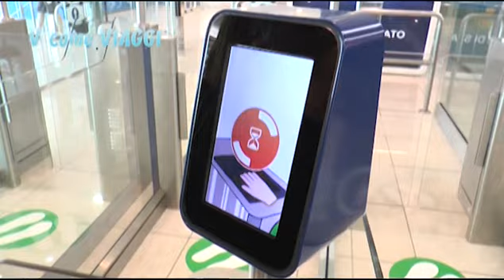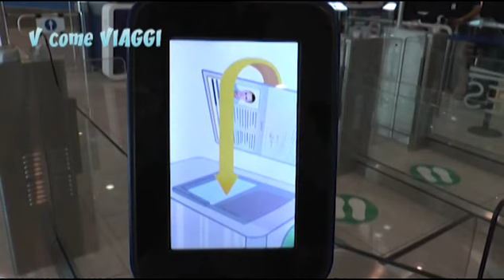Le meraviglie del Museo Egizio di Torino